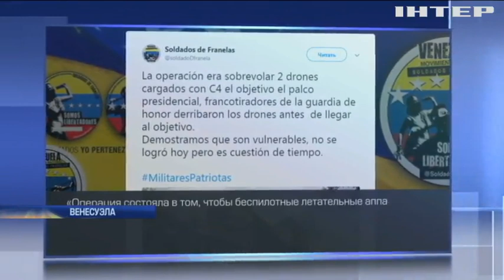В Венесуэле совершено покушение на президента Николаса Мадуро (видео)